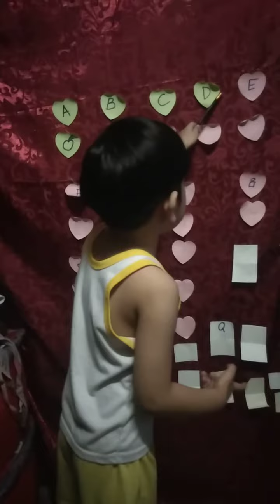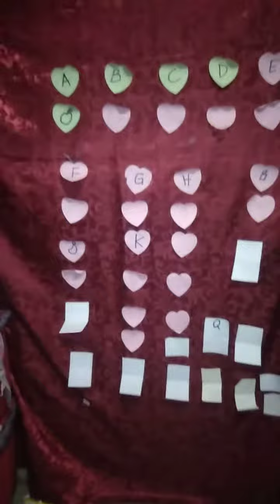Let's learn ABC's